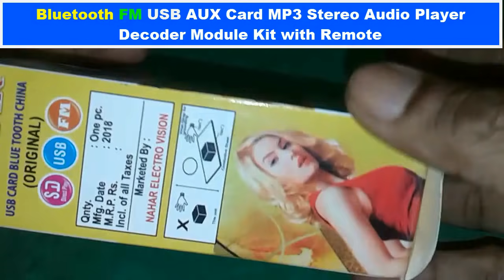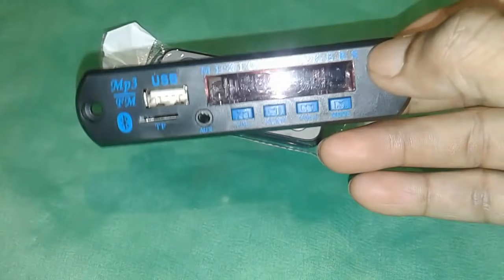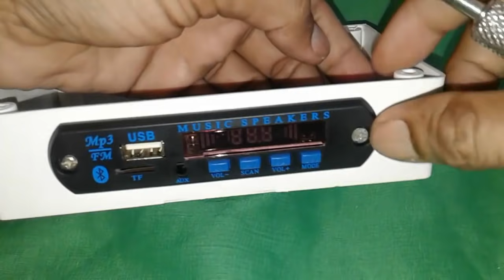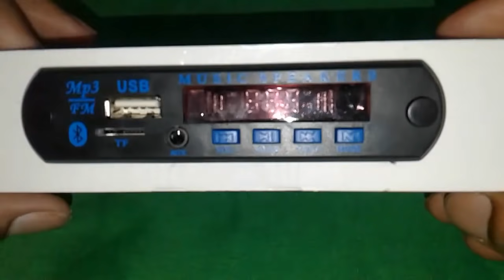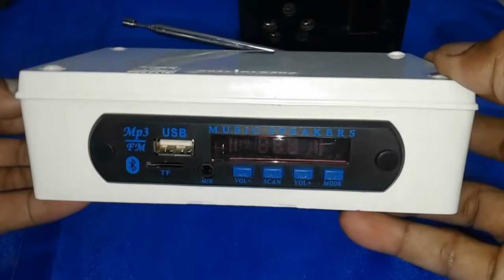How to make a mini music system !!! Mp3 / Bluetooth / Fm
In this video i will show you How to make mini music system !!! Mp3 / Bluetooth / Fm
Required Components :-
Bluetooth mp3 fm module

PAM 8403 AUDIO AMPLIFIER BOARD
CHARGING PORT
Pvc Box
Telescopic Antenna
My other social media links:-